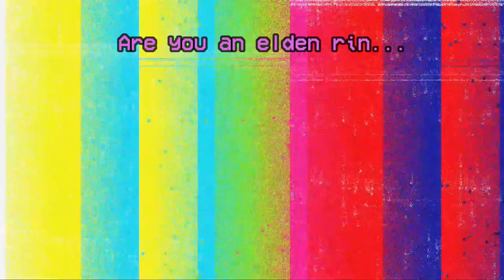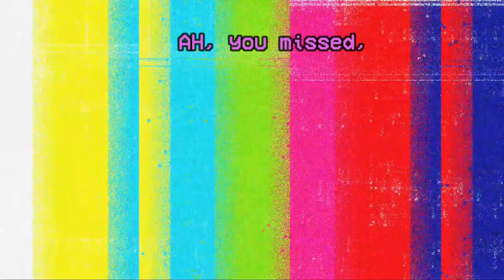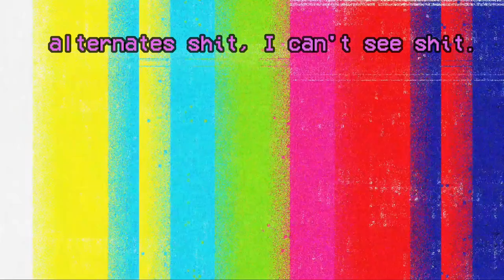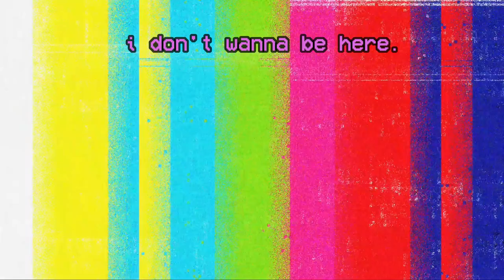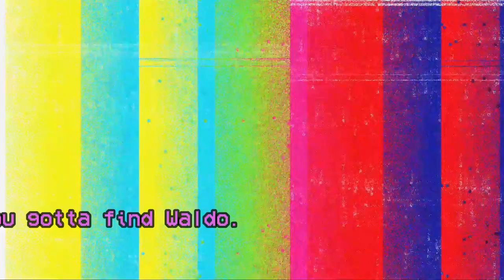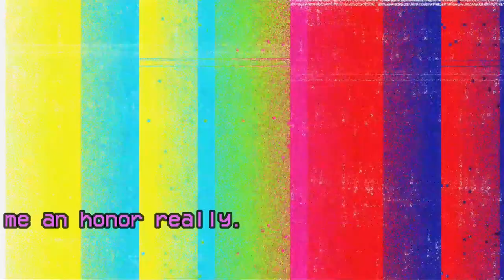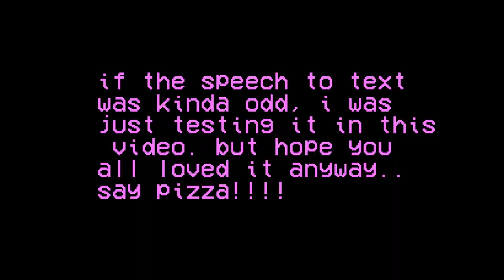SCP-049 THINKS HE CAN CURE ME?? [ VRChat Funny Moments ]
I Told You All That ToN 7 was Coming ya'll
Be Readyy!